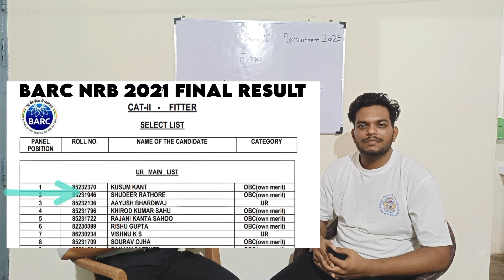How to Crack BARC EXAM 2023 की तैयारी कैसे करें। इस बार कितना Cut off जाएगा। कितना Number लेके आए।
How to Crack BARC Stage -1 Pre Exam Perfect Strategy | एक ही बार में BARC का Exam कैसे पास करे। मैने कैसे पास किया देखे।

BARC General Awareness Previous Year Question Paper|Stipendiary Trainee Cat-2 ITI & Plant Operator BARC Previous Year Question Paper|For 1st Stage Premilinary Exam|Stipendiary Trainee Cat-2 ITI &

BARC Previous Year Science Question Paper|For 1st Stage Premilinary Exam|Stipendiary Trainee Cat-2 ITI & P.O This will be helpful for BARC Exams For Stage -1 Stipendiary Trainee category 2 |Plant Operater and ITI Students video

BARC Joining letter|My 1st Job|BARC Stipendiary Trainee offer letter|मैने जॉब कैसे ली और आप कैसे ले।

Best Book For BARC Exam 2023|BARC Examके लिए सबसे Best Book| Stipendiary trainee cat 2 ITI Trade P.O

otherwise

BARC Promotion & Facilities|BARC मे job लगने के बाद कितनी जल्दी Promotion मिलता हैं देखें पूरा video

BARC Promotion & Facilities| BARC मे job लगने के बाद क्या क्या Facilities मिलती हैं देखें पूरा video no 01

BARC Recruitment 2023 Exam date & Admit card date|BARC का exam कब तक होगा?Admit Card कब तक आएगा।

BARC 2023 में कितने लोगों ने form भरा?How Many Forms Filled In BARC 2023|Stipendiary Trainee cat-2

FITTER THEORY

Electrician theory book

Machinist objective book

Electronic mechanic objective book

Turner objective book

Diesel mechanic trade theory book

Simplification Class-01 For All Competitive Exam|Maths by Bharat sir BARC की तैयारी करने वाले देखें।
in this video math class simplification chapter for all competitive exams basic to advanced level video

BARC Electrician Stipendiary Trainee Cat-2|Full Syllabus&Best Book|How To Prepare For BARC Exam 2023 By mr. Asit Kumar mandal Selected Employee in 2021 in BARC

BARC Job Location BARC में Selection होने के बाद कौन सी जगह पर Posting मिलेंगी?BARC Recruitment 2023 video

Milton water bottle

How To Prepare For BARC Exam 2023 Diesel mechanic Trade की तैयारी कैसे करें? Syllabus & Complete Strategy मैने अपना selection कैसे लिया जाने इस video मे।

BARC Scientific Assistant Salary Slip 2023|परमाणु ऊर्जा विभाग में SA को कितनी Salary मिलती हैं जानें

BARC Technician- B Salary Slip 2023 | परमाणु ऊर्जा विभाग में Technician B को कितनी Salary मिलती हैं जानें